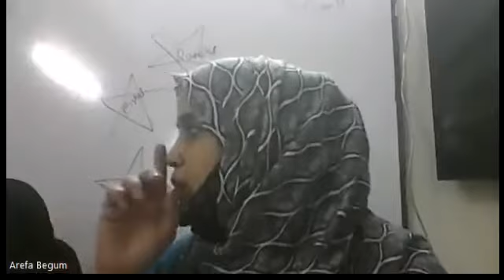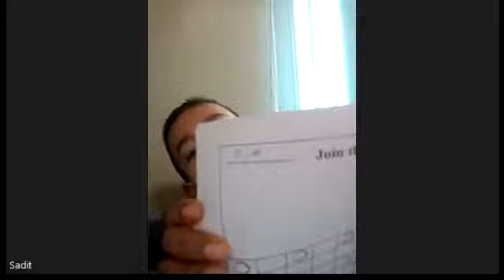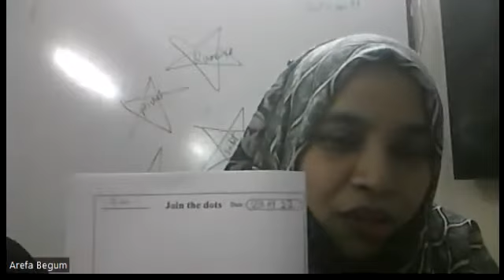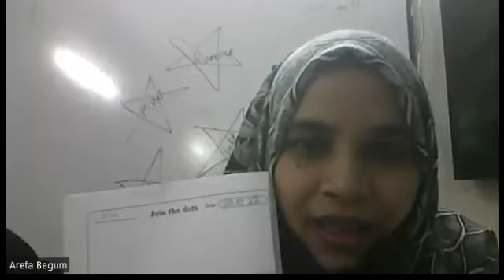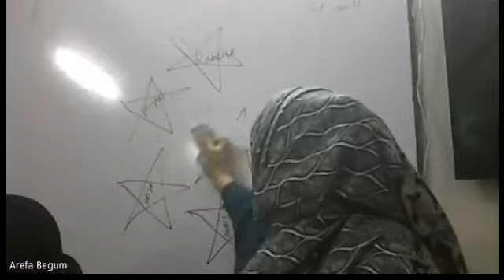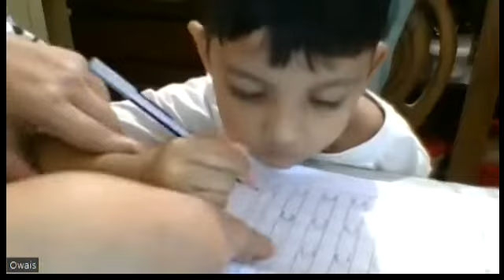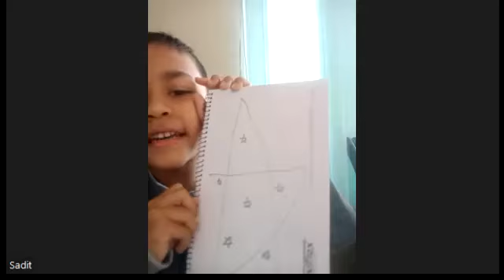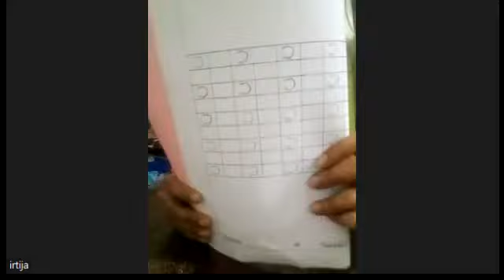Class Play,sub Maths A